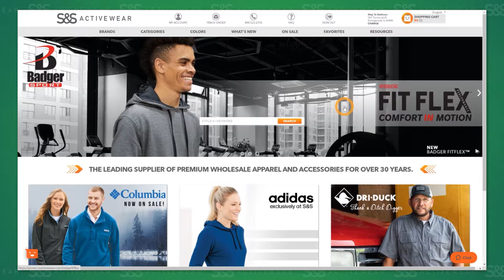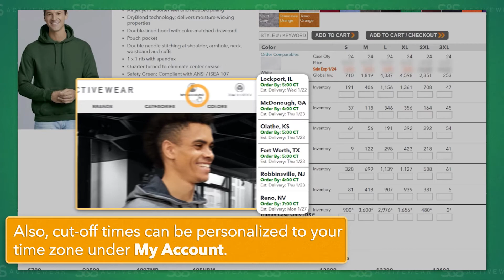S&S How To: Find Estimated Transit Times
Learn the ways you can find out how long it will take for your shipment to reach your shipping address.